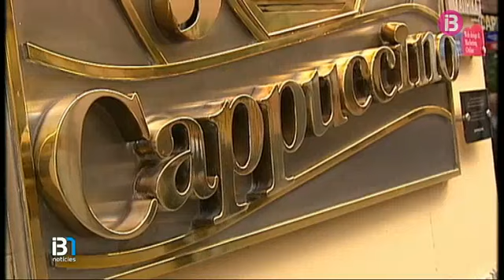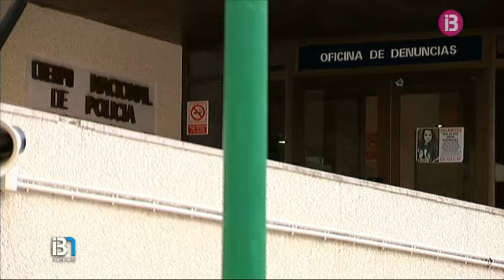Detenguts els presumptes autors dels robatoris d'aquest cap de setmana a tres locals de Mallorca